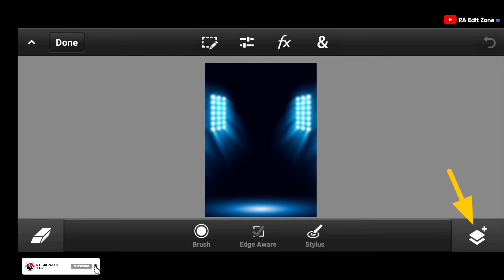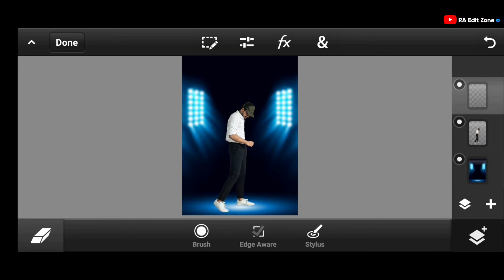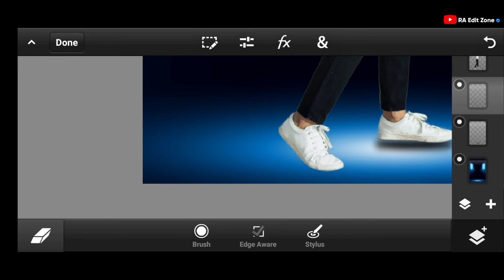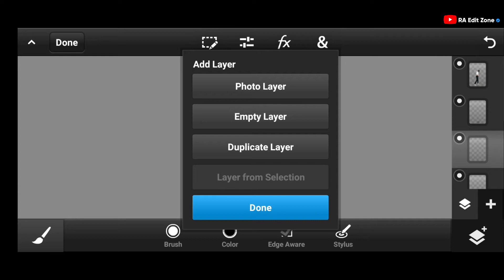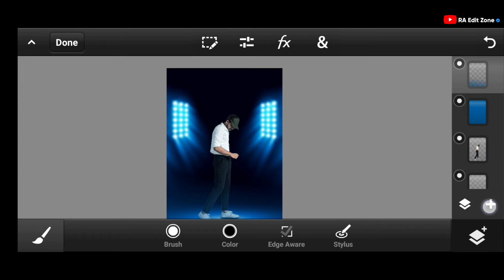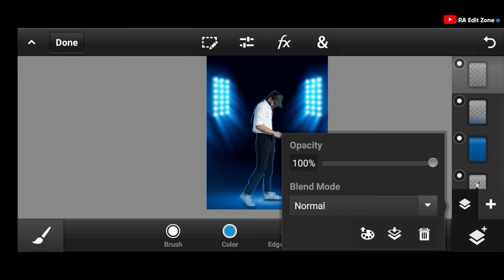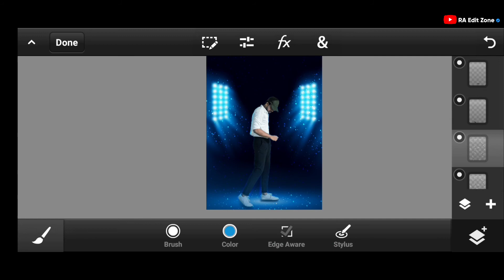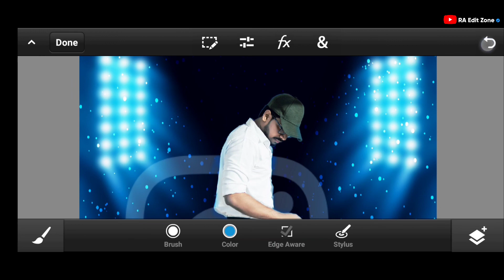PS Touch Photo Editing Mobile | New PS Touch Editing 2021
PS touch photo editing tutorial. PS touch photo editing tutorial 2021 - RA Edit Zone

Credit: NCN( No Copyright Nation)

*Note:
All the image/picture shown in this video belong to the respected owner and not me. I'm not the owner of any picture showed in this video. All content used Copyright To Chetan Edits. Use or commercial display or editing of the content without proper Authorization is not allowed.

ra edit zone

ps touch photo editing mobile

ps touch editing 2021

ps touch

how to edit in ps touch

photoshop

manipulation editing

ps touch best manipulation edit

ps touch cc